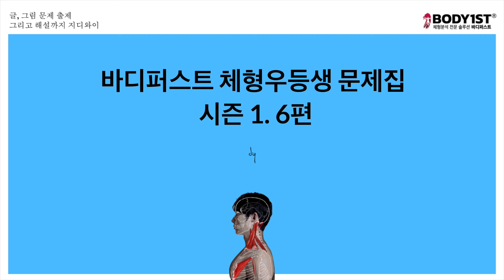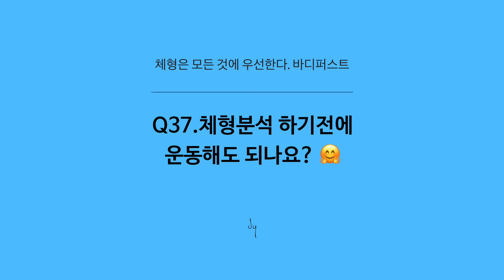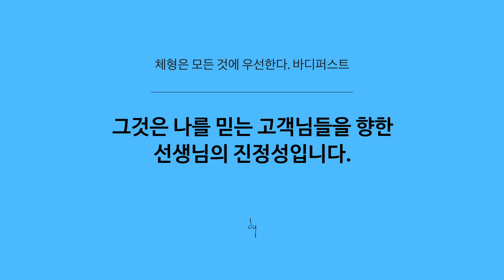햄스트링 스트레칭, 체형에 맞게 하는 방법 [바디퍼스트 체형우등생 문제 시즌1. 6편]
✅체형우등생 문제집 시즌1. 문제집(PDF) 받는 방법

1. 바디퍼스트 카카오톡 친구추가 ▶︎
2. 문제집 요청 메세지를 다음과 같이 보내주세요~! “체형전문가들의 하버드 바디퍼스트! 체형우등생 문제집 시즌1. 요청합니다.”
3. 메세지 확인 후 PC 또는 태블릿에 다운받아 공부할 수 있는 PDF 파일을 보내드립니다. ♥️

* 카카오톡 메세지 확인 후 순차적으로 파일을 보내드립니다. 답변이 늦더라도 조금만 기다려주세요~!

* 해당 문제집 배포 이벤트는 진행상황에 따라 상시 종료될 수 있습니다.

체형은 모든 것에 우선한다. 바디퍼스트

📌바디퍼스트온 체형분석운동 지도자 과정 교육

📌바디퍼스트 김두엽 인스타그램
 / body1st_gdy

📌바디퍼스트 인스타그램
 / body1st_insta